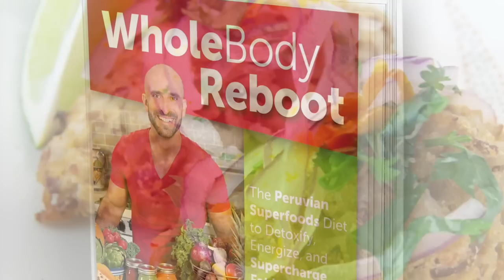How To Make Healthy Peruvian Tacu Tacu (Beans and rice croquettes)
RECIPE:
Serving size: one 2x3-inch dumpling
Ingredients:
1 tablespoon canola oil
1 large yellow onion, chopped fine
3 cloves garlic, crushed
1 tablespoon aji Amarillo (or mild chili paste)
1 ½ cups cooked pinto beans
2 cups cooked brown rice
Oil spray
Directions:
1.Place oil in a large sauté pan over med heat.  Add onion and garlic and cook for 3 to 5 minutes until soft.
2.Add the aji and pinto beans and gently mash into the onion mixture using your spatula or a fork.  Add the rice and continue cooking until a dense mass forms.  Turn off the heat and let cool.
3.Preheat the oven to 400 degrees F.
4.Divide the tacu tacu into 8 equal portions. Gently roll each portion with your hands to form a 2x3-inch oval.  Place on a lightly oiled baking sheet.  Once all of the tacu tacu is formed, coat the tops with a light layer of oil spray and bake until crisp and golden, about 20 to 30 minutes.  Eat warm.
5.Tacu tacu can be stored in the refrigerator for up to 5 days and reheated in the oven to order.